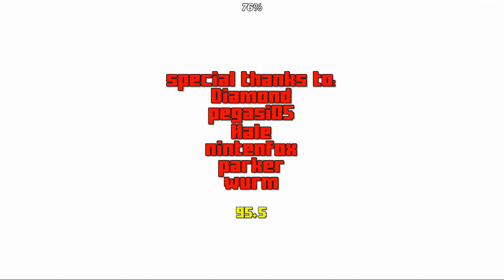3 christmas levels for christmas!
sorry for bad framerate sony vegas is the worst program ever created and crashed 8 times so i had to use some ass shit editor that exports in 0.1fps but its still better than vegas cuz it didnt crash

0:00 Christmys Challenge1 by me
0:32 ChristMYS by nyan cat
0:49 CHRISTMAS LVL 2022 by me